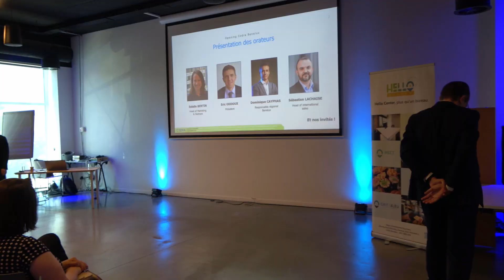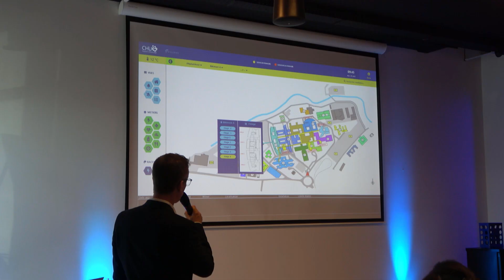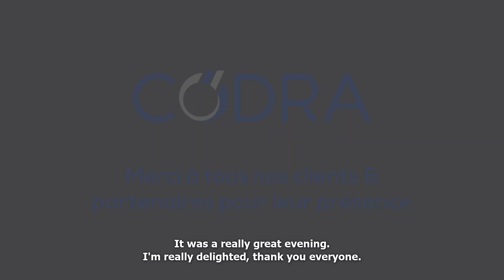Aftermovie Opening CODRA Benelux Agency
The CODRA Benelux agency was inaugurated on 27 June. CODRA welcomed customers and partners to its new offices in Nivelles. This event is part of the company's overall development in Europe and internationally to bring you innovative software solutions in the field of SCADA and MES.